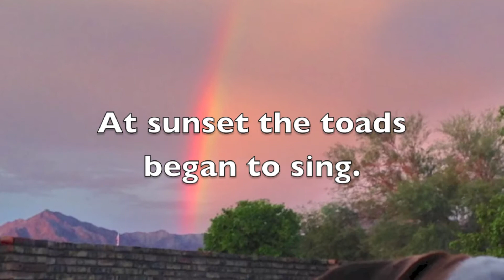Summer Rainstorm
Rainstorm in Yuma, Arizona